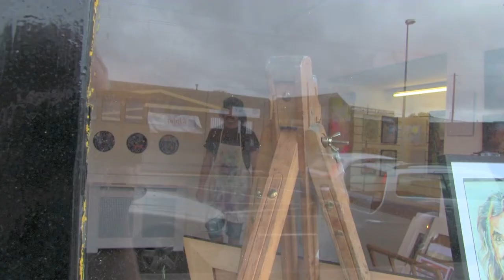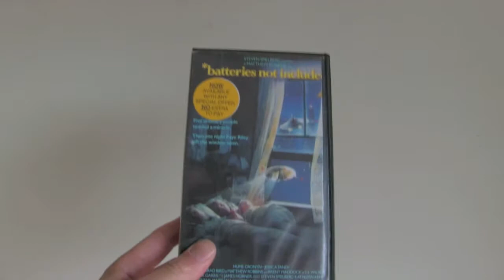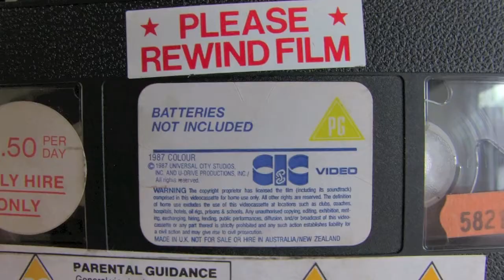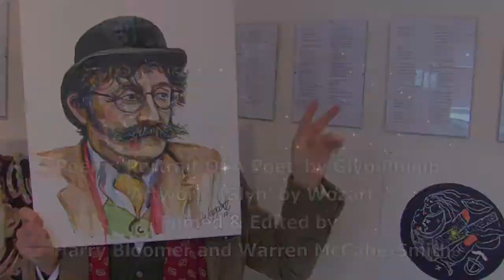TAY - Portrait Of A Poet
Glyn Phillips is a Poet and Radio Broadcaster from Birmingham and was filmed at The Art Yard [TAY] in Cradley Heath presenting his poem 'Portrait Of A Poet'. This short movie was recorded and edited by Cradley Heath Film and produced by Midland Film And Art. In the poem Glyn reflects on events in his life, upon the ageing process and about the painting of his portrait by Wozart (Warren McCabe-Smith].